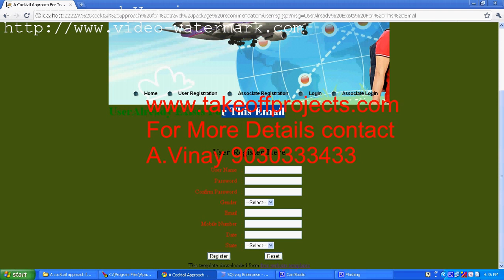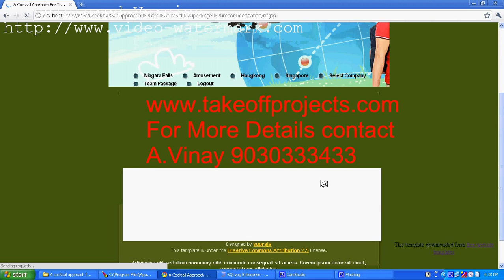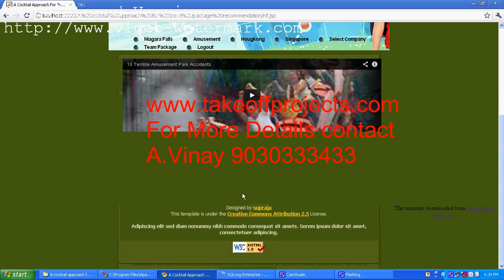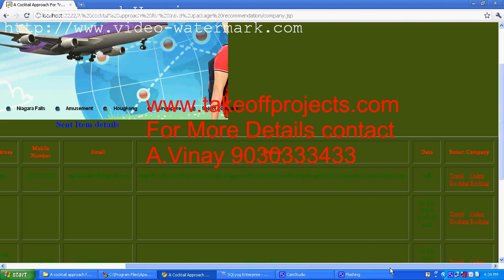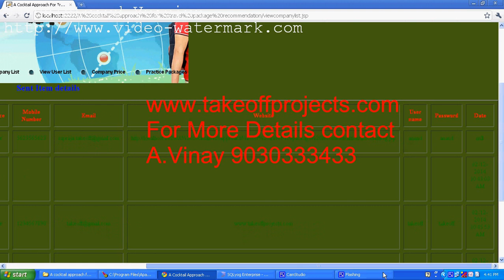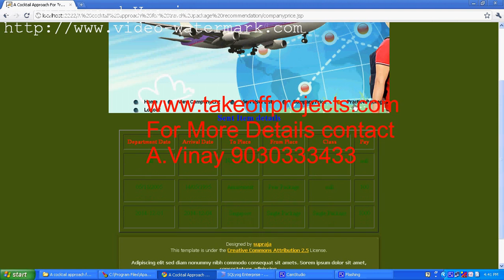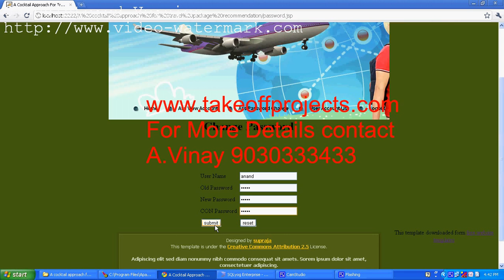A Cocktail Approach for Travel Package Recommendation